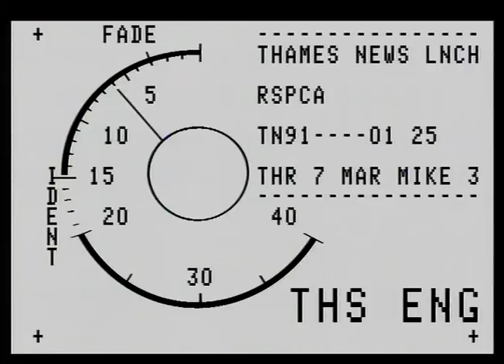TN-91-001-026.m4v | Thames News Archive Footage